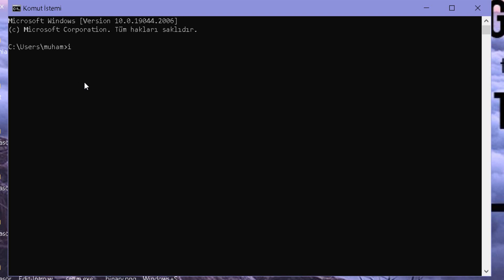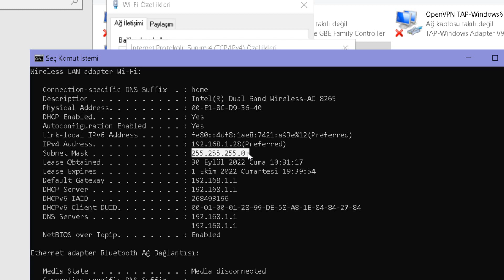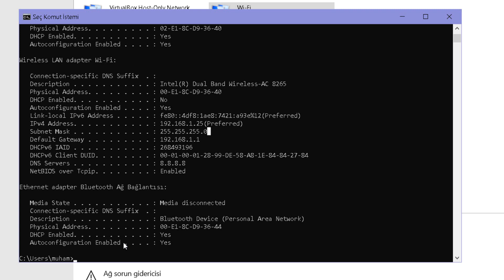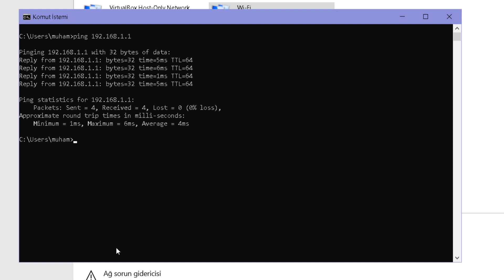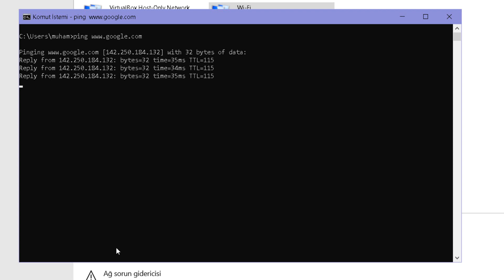32-) Statik IP Adresi Nasıl Verilir? | Sıfırdan Network Dersleri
Merhaba Arkadaşlar
Sıfırdan network (ağ) eğitiminin bu dersinde statik IP adresinin nasıl verildiğini öğrenmiş olduk. Görüş ve sorularınızı yorumlardan iletebilirsiniz.